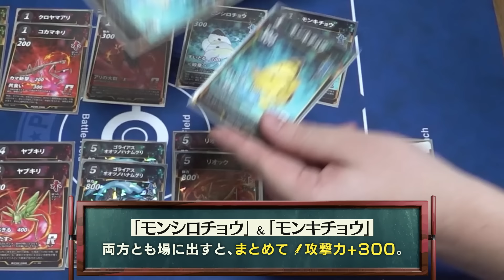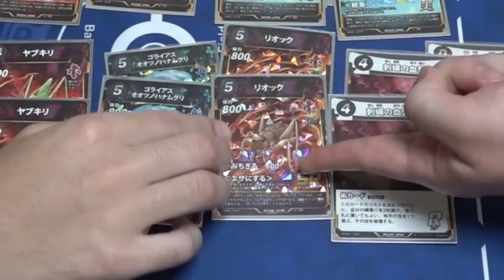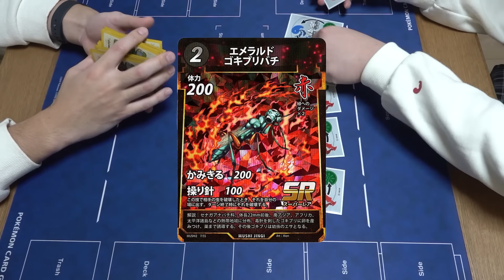【初心者でも分かりやすいオススメデッキ】昆虫好きのポケカプレイヤーには当然”蟲神器”を布教するよなぁ！？！？【対戦動画】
マグノリア好きのゆっくり実況者よっしいに蟲神器を布教するぜ！！
とか思ってたらよっしいがまかさの虫好きでした、怖い。

◆遊んでる人
とりっぴぃ: @torippy_channel
よっしい: @yosshi_games